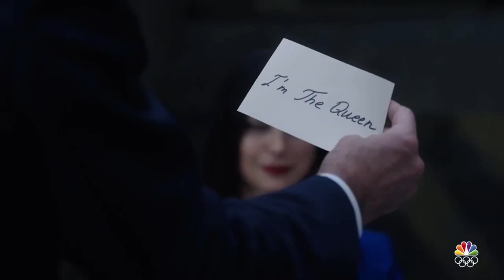The Endgame Temporada 1 Trailer SUBTITULADO [HD] Morena Baccarin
Únete al canal para recibir notificaciones de los próximos vídeos. SINOPSIS:

Morena Baccarin y Ryan Michelle Bathé protagonizan el nuevo thriller de alto riesgo, The Endgame, que se estrena el lunes 21 de febrero en la NBC